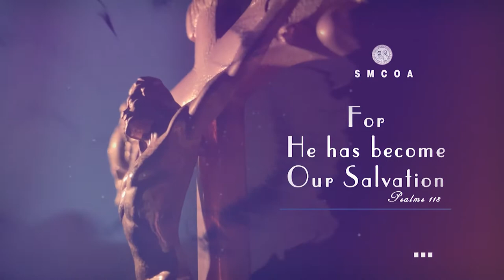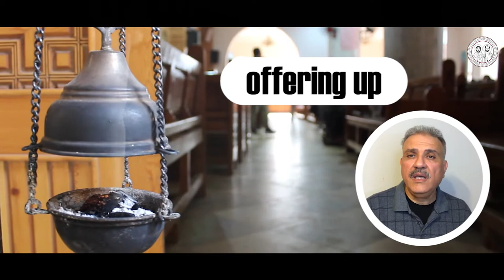| Paradise Tones | Tay-shory || This censer of pure gold | Part 02 🎼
This censer of pure gold bearing the aroma, is in the hands of Aaron the priest, offering up incense on the altar.